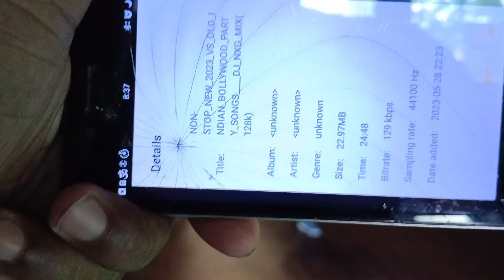Online Zumba class | Zumba Dance Workout 🔥 | New Zumba Video Nonstop Dance Workout for Beginners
your queries-

shorts video,
shorts break,
shorts वीडियो,
shorts shorts,
shorts funny,
shorts video viral kaise hoga,
shorts song,
shorts ff,
shorts with sai,
shorts video kaise banaye,
shorts bgmi,
shorts अच्छे-

  video is for educational propose only. copyright disclaimer under section107 copyright act 1976. allowance is made for" fair use" for purposes such As criticims, comment, news , reporting, Teaching, scholarship, and research, fair use a use permit by copyright status that might otherwise be infringing. non profit educational or parsonal use tips the balance in favor for fair us.
[1/29, 5:38 PM] Saroj  Zumba/Dance School: Exercise To Lose weight Fast
zumba class
zumba dance
zumba dance workout
zumba
zumba workout
zumba dance workout for beginners step by step
zumba class
Zumba dance workout for belly fat
zumba song
zumba dance for kids
zumba music
zumba dance Bollywood songs
Zumba dance song
Zumba video
zumba video do it at home